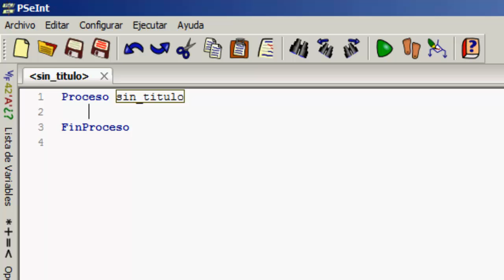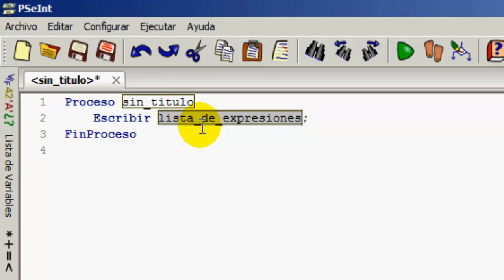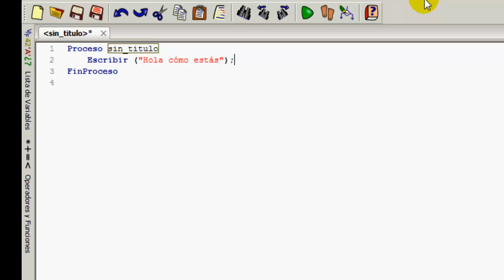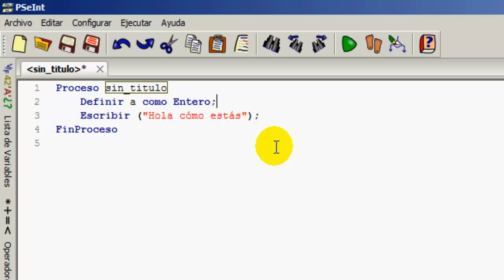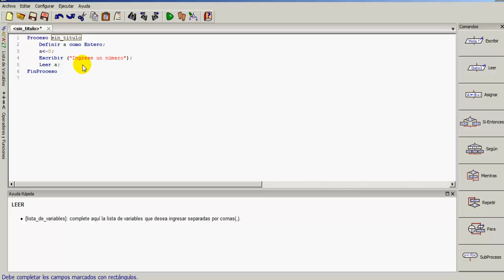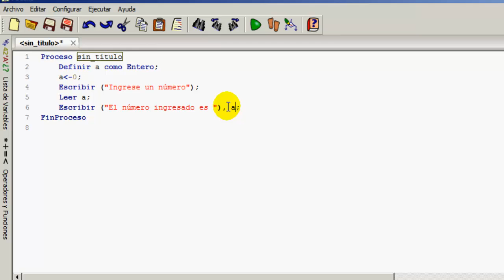Programación con PseInt - Introducción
Video tutorial que explica cómo comenzar a programar con PseInt.